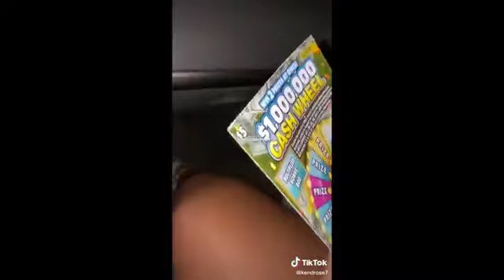The Moment You Realize You Bought Your Friend A $500,000 Winning Lottery Ticket!